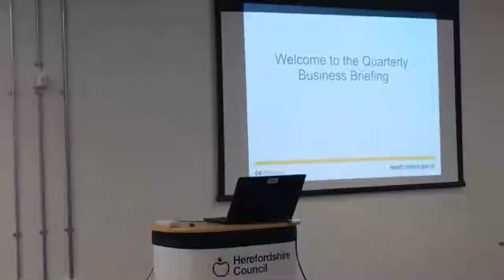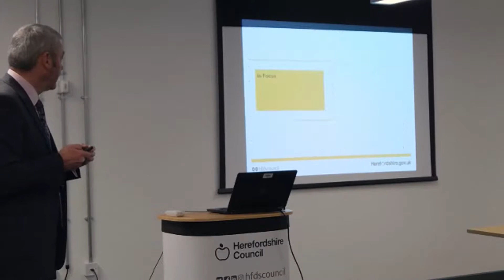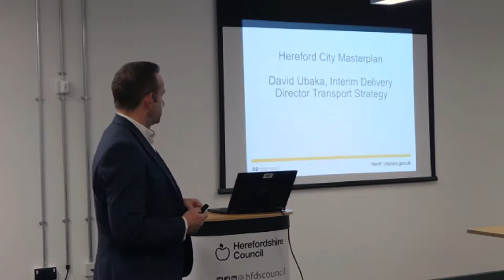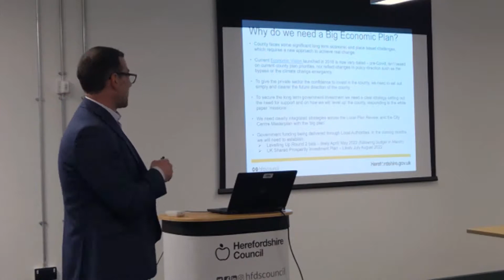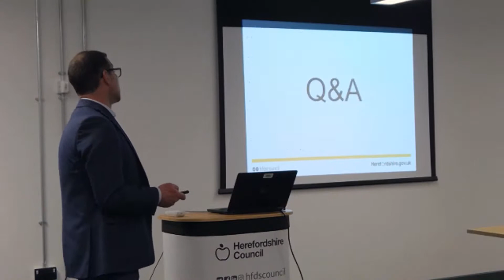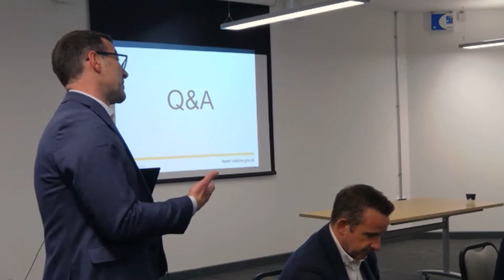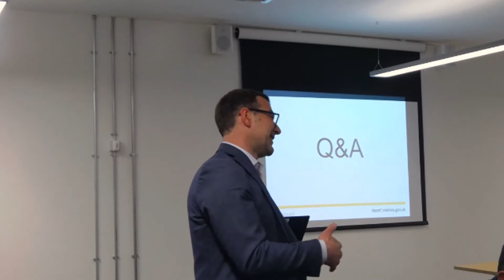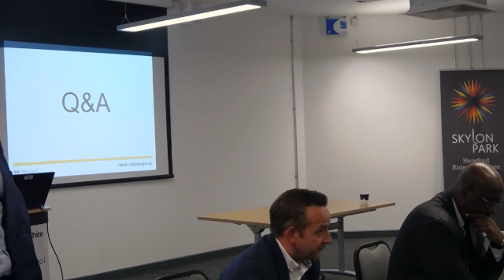Business Summit Recording April 5 2022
Following our first quarterly business briefing in January, we held a briefing on
at the Shell Store in Hereford
between 5.30 and 6.30pm

Cllr David Hitchiner – Leader of Herefordshire Council, Cllr Ellie Chowns  - Environment and Economy Portfolio Holder, Paul Walker – Chief Executive of Herefordshire Council, and Ross Cook our new Director for Economy and Environment were amongst speakers on the evening.

Areas covered included

Levelling Up
Developing the Hereford City Centre Masterplan and
Big Economic Plan
Green Footsteps scheme
Updates on the larger projects currently being implemented.